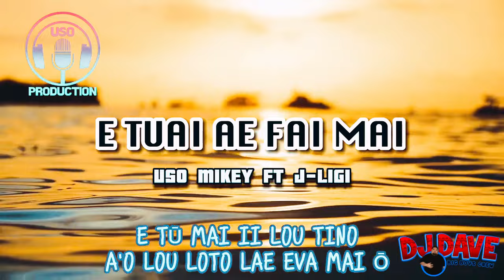DJ DAVE Tuai Ae Fai Mai ft Uso Mikey & J Ligi Remix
Produced by: DJ Dave